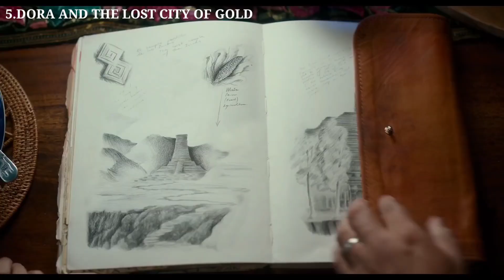Top 10 Best Fantasy Movies On Netflix | Hollywood Fantasy Movies List | Netflix Fantasy Movies 2021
hi and welcome to select 10. in this video i have listed 10 best fantasy
movies available on netflix. if you are a fan of fantasy  movies then you should must watch this movies.